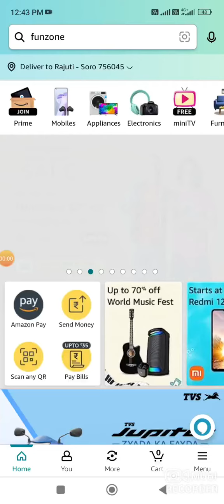Amazon Try Your Luck AT 5G Speed Spin And Win Quiz Answer Today I Win ₹75,000 Amazon Pay Balance